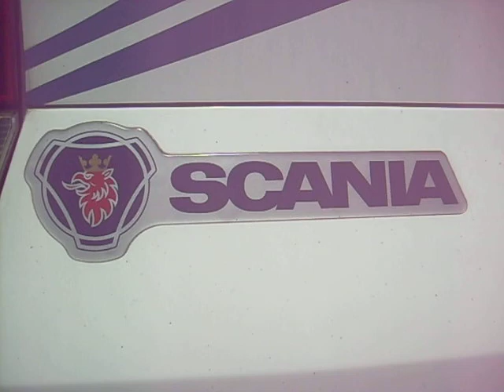Comil Campione 3.45 - Scania K310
Empresa: Empresarios Unidos de Puntarenas
Ruta: Puntarenas-San José
Localización: Distrito Merced de San José, Costa Rica
Fecha: 26-Febrero-2008
Video cortesía: César Mora Siles